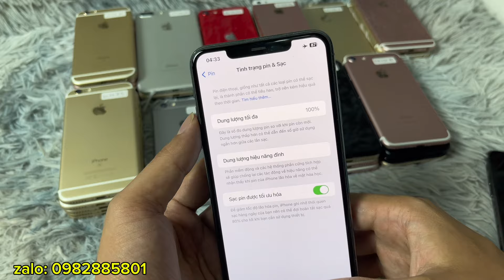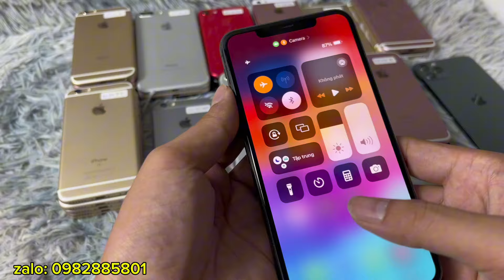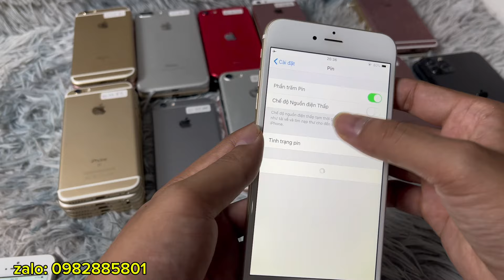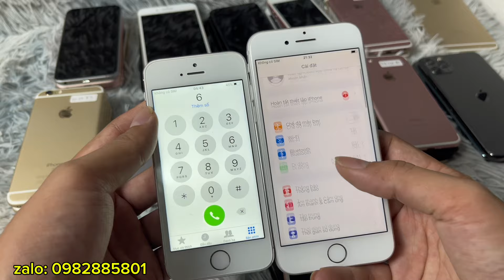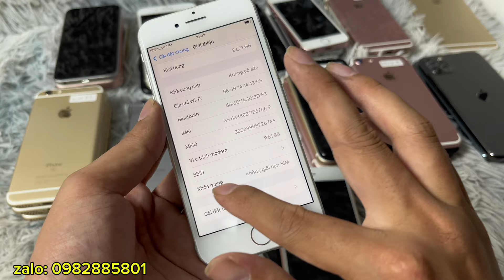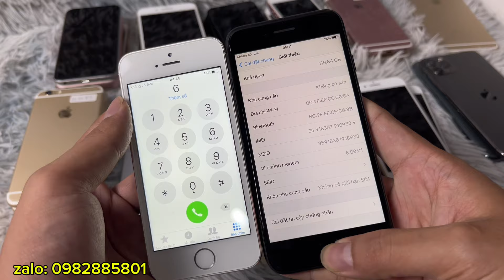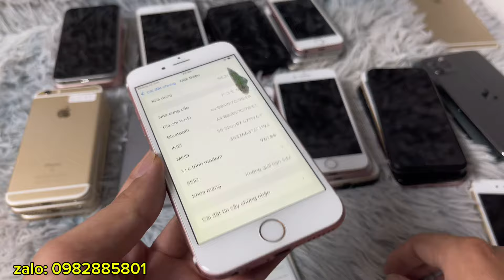Điện thoại Iphone giá rẻ ip 6s, 7G, 7 plus, se 2020,... zin đẹp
máy sạch cam kết không mdm, không icloud

1: iphone 6s 16GB mực 750k
2: iphone 6s 16GB mực ít 850k
3: ip 6pls 128GB  1tr
4: ip 6s 16GB đẹp 1.2tr
5: ip 6s 32GB keng 1.3tr
6: ip 6s 64GB 1.35tr
7: ip 6s 128GB 1.4tr
8: ip 7G 32GB 1.55tr
9: ip 7G 128GB 1.75tr
10: ip 7plus 32GB 2.2tr
11: ip 7 plus 128GB 2.4tr
12: ip se 2020 2.7tr
13: ip se 2016 64GB 1.45tr
14: ip se 2016 64GB cấn 1.3tr
15: ip xr 64GB full hôp 4.2tr có tai nghe
16: ip 11 prm 256GB 8.3tr xanh
17: ip 11 prm 256GB 8.5tr đen